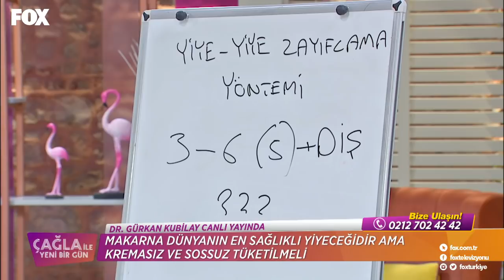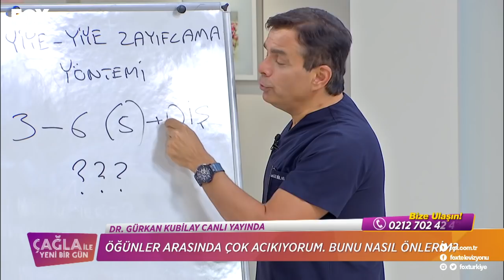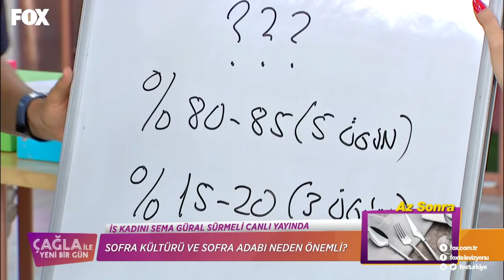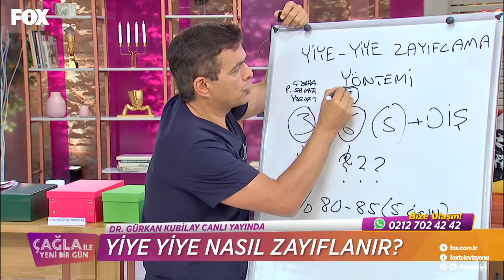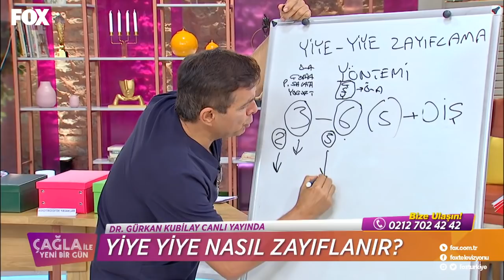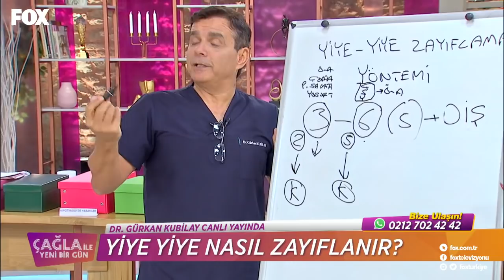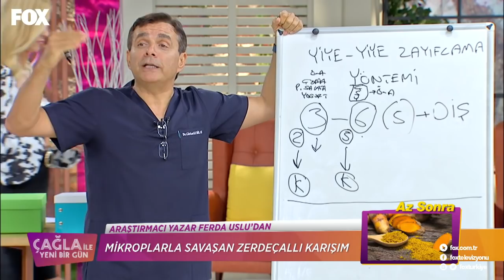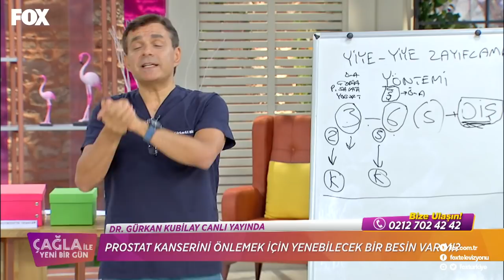Çağla ile Yeni Bir Gün 246. Bölüm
Çağla ile Yeni Bir Gün HD izle!

Çağla ile Yeni Bir Gün 246. Bölüm yayında hemen izle!